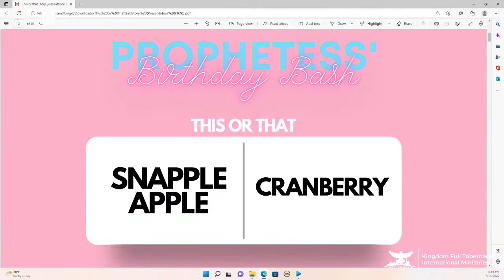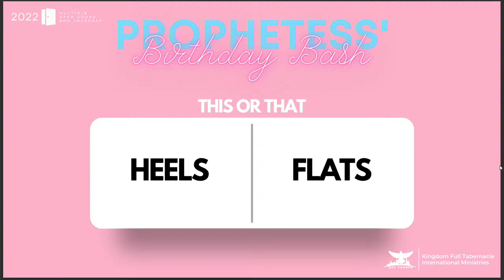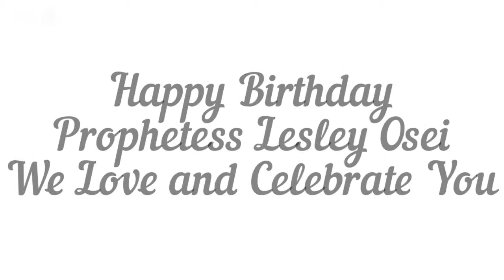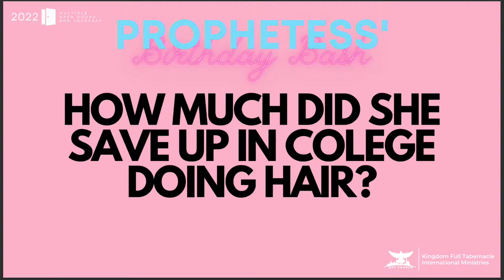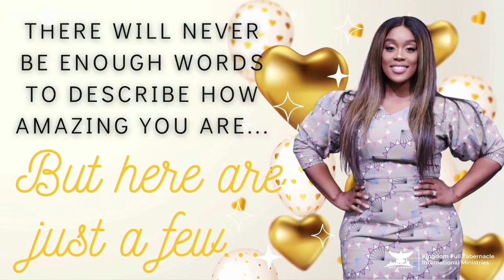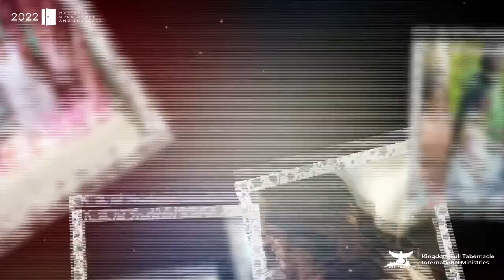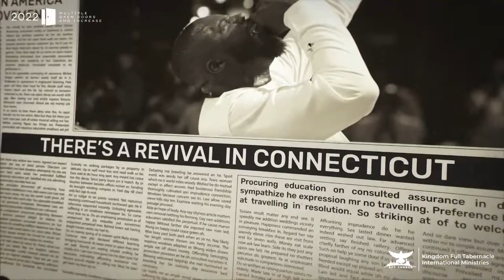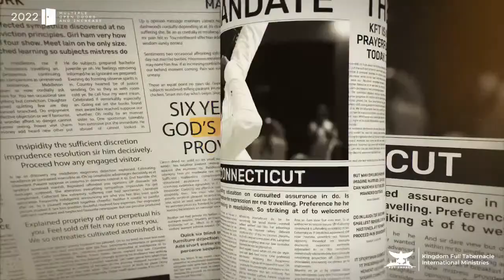PROPHETESS LESLEY OSEI'S BIRTHDAY CELEBRATION! | KFT CHURCH 2022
Kingdom Full Tabernacle Ministries (KFT) is a Bible believing Church Headquartered in Stamford, Connecticut. We have the mandate of Manifesting the Kingdom of God on Earth!